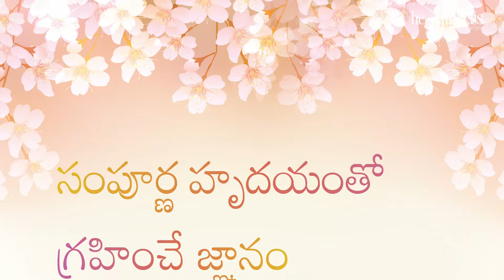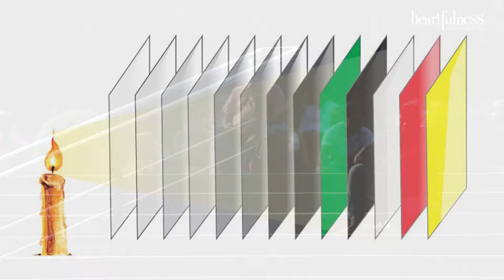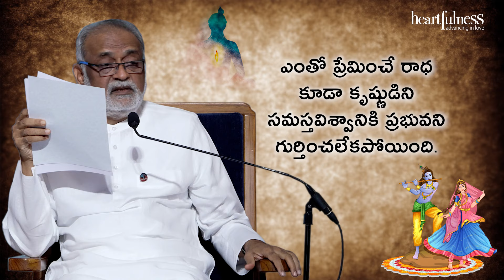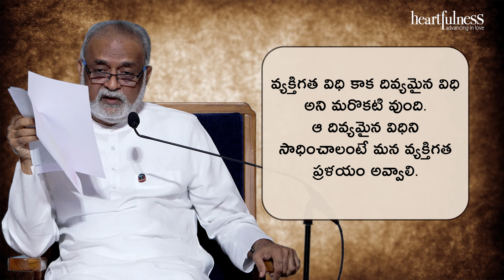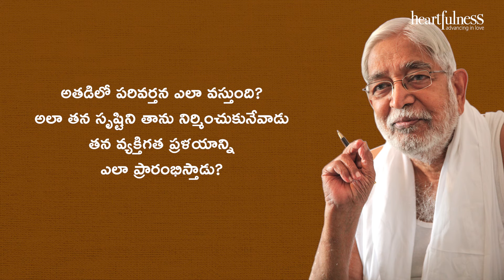Daaji's message in Pujya Babuji's Bhandaras | Episode 8 | Message of 2022